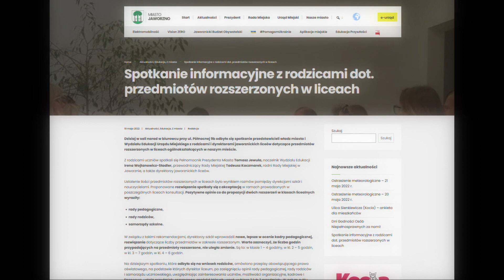Czy władze miasta wysłuchały rodziców walczących o trzecie rozszerzenie w liceach?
Spotkanie rodziców ósmoklasistów z władzami miasta, dyrektorami wszystkich jaworznickich liceów oraz przedstawicielami Wydziału Edukacji Urzędu Miejskiego zakończyło się niekorzystnie dla osób składających pismo sprzeciwiające się decyzji władz samorządowych, dotyczącej usunięcia trzeciego przedmiotu rozszerzonego.

Na spotkaniu z rodzicami 19 maja obecni byli Radni wraz z przewodniczącym Rady Miejskiej Panem Tadeuszem Kaczmarkiem, dyrektorzy liceów, Pełnomocnik Prezydenta Miasta Pan Tomasz Jewuła oraz Naczelnik Wydziału Edukacji Pani Irena Wojtanowicz-Stadler.

Podczas spotkania nie zabrakło dużej grupy rodziców, którym zależy, aby ich dzieci podobnie jak ich starsi o rok koledzy, mogli w zbliżającym się roku szkolnym wybrać trzy przedmioty na poziomie rozszerzonym. Według nich takie rozwiązanie powinno wyrównać szanse podczas rekrutacji na wymarzone studia z uczniami liceów z sąsiednich miast, w których zdecydowano się na pozostawienie trzech przedmiotów rozszerzonych.

Obecnym rodzicom na spotkaniu zależało na wypracowaniu kompromisu, który ich zdaniem mógłby wyrównać szanse podczas rekrutacji na studia, a także umożliwić wolność wyboru, aby ósmoklasiści mieli możliwość decydowania, podobnie jak w miastach ościennych ile przedmiotów będą rozszerzać. Po spotkaniu zaangażowana kobieta, a także przedstawicielka rodziców, którzy podobnie jak ona nie zgadzają się z podjętą decyzją, wystosowała specjalne oświadczenie.

Nasz rocznik jest już "przegrany" ale rodzice młodszych dzieci, mogą interweniować, aby w roku szkolnym 2023/2024 wprowadzono dodatkowe rozszerzenie u dyrekcji liceów lub kuratorium. Czas jest do 28 lutego 2023 roku - mówiła nam autorka pisma do Prezydenta Miasta Pawła Silberta.

W spotkaniu wzięli udział również rodzice, którzy popierają wprowadzone zmiany. Uważając, że mniejsza ilość przedmiotów na poziomie rozszerzonym wpłynie pozytywnie na naukę dwóch pozostałych przedmiotów.

Jak poinformował Urząd Miejski, na swojej stronie internetowej ustalenie ilości przedmiotów rozszerzonych w jaworznickich liceach było wynikiem rozmów pomiędzy dyrekcjami szkół i nauczycielami. Pozytywne opinie co do propozycji dwóch rozszerzeń w klasach licealnych wyraziły: rady pedagogiczne, rady rodziców oraz samorządy szkolne. W trakcie spotkania udało się ustalić, że dni otwarte Szkół Ponadpodstawowych oraz Miejskie Targi Edukacji będą organizowane we wcześniejszych terminach.

Podczas spotkania przypomniano obowiązujące przepisy prawa oświatowego, a także fakt, że niezależnie od tego, czy w liceach są dwa, czy trzy rozszerzenia to i tak liczba godzin przeznaczonych na przedmioty na poziomie rozszerzonym nie ulegnie zmianie. Co więcej, każda ze Szkół Ponadpodstawowych w Jaworznie w terminie do 28 lutego br. przedstawiła swoją ofertę edukacyjną na rok szkolny 2022/2023 uwzględniając w niej ilość przedmiotów rozszerzonych.